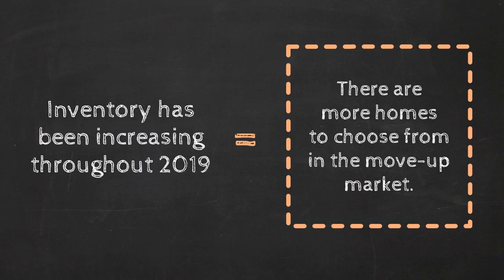Now is the Time to Sell your Corpus Christi Home: David Garcia Team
David Garcia Team
Home Experts Realty
5151 Flynn Parkway, Suite 302